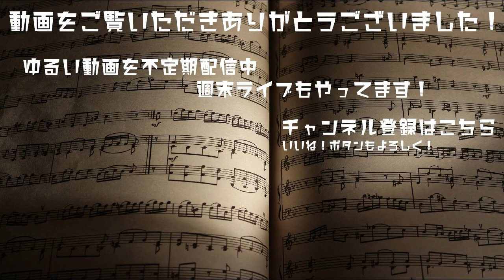THE F∀UST (SPH) 【IIDX 27 ROOM 1】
beatmania IIDX 27 HEROIC VERSE

HEROIC WORKOUT!! ROOM 1 解禁曲